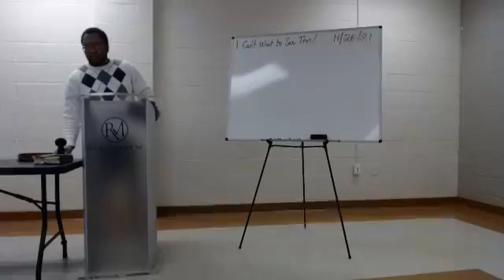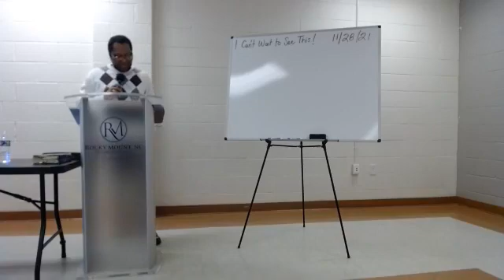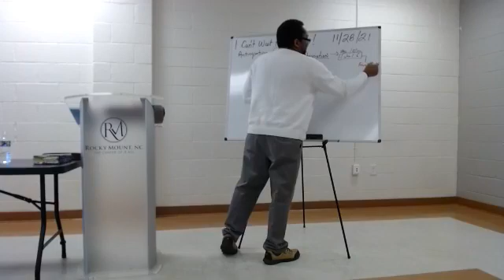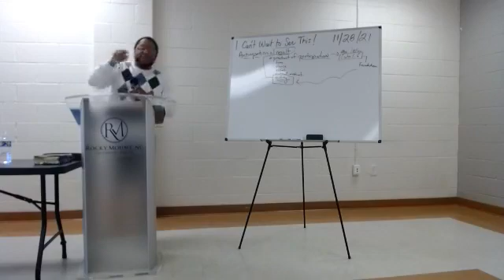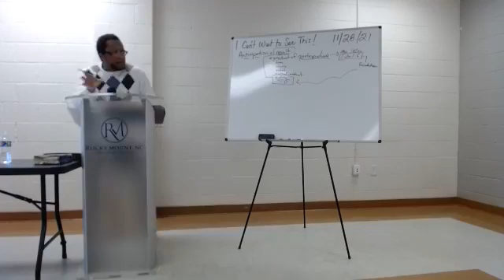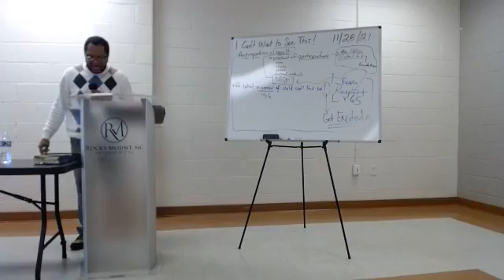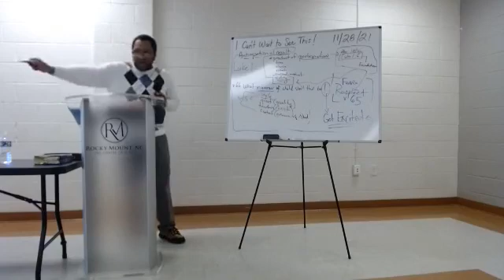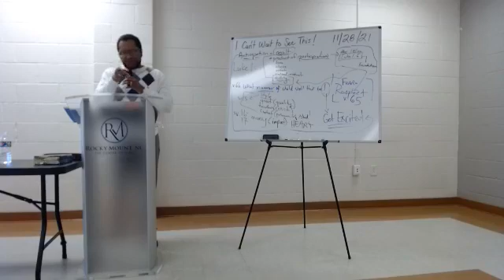I Can't Wait to See This!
Anticipation requires your participation!